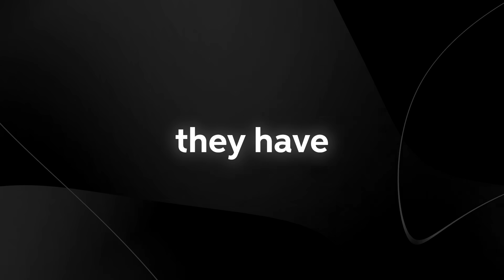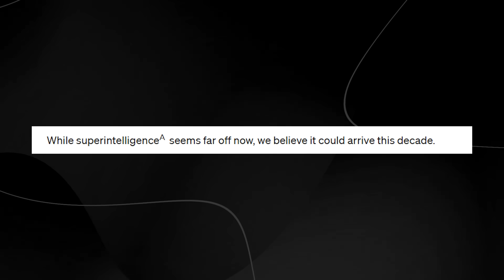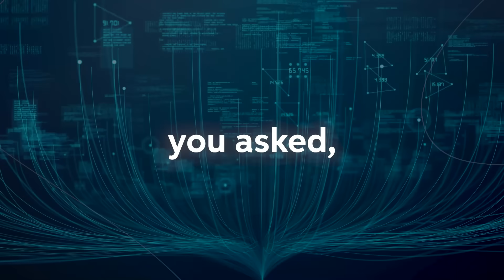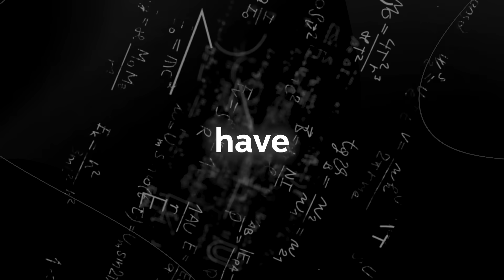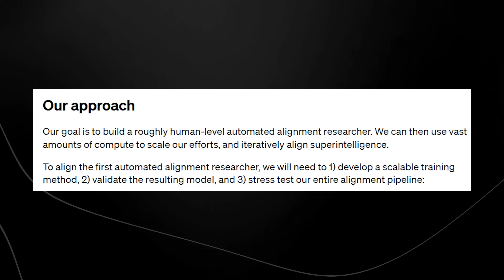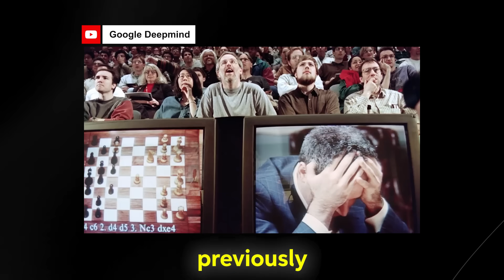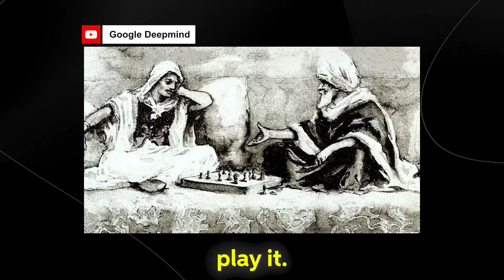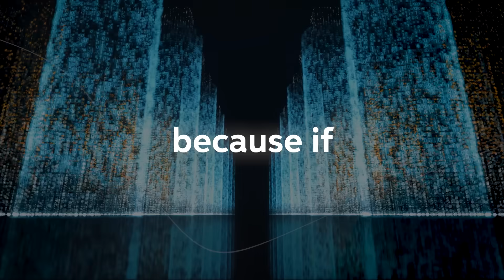Open AI Team STUNS Everyone With NEW Statement On Artificial Superintelligence